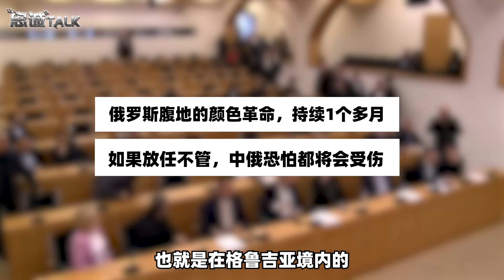【忠诚】關鍵時刻，美國對一個小國下黑手：不惜親自下場，到底圖什麼？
俄羅斯腹地的小國顏色革命，美國不惜親自下場
關鍵時刻，美國對一個小國下黑手：不惜親自下場，到底圖什麼？